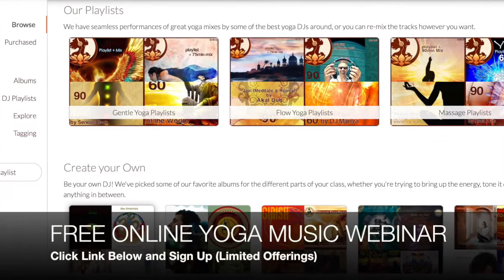Yoga Teachers!! FREE Yoga Music Training - Sign Up Today!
Yoga Teachers!! Learn to Make Inspirational Playlists in as little as 5 Minutes - FREE Yoga Music Training - Sign Up Today!

If you are like most yoga teachers, you probably received little or no yoga music and playlist creating techniques during your yoga teacher training yet it’s a skill needed to enhance classes and keep students engaged. Learn how to create playlists to inspire your students from prolific DJ Taz Rashid, professional yoga musician, producer and yogi known for his worldwide sets and playlist making workshops at conferences including Wanderlust, Yoga Journal and Yoga Alliance.

DJ Taz is offering you the exact same training on a FREE online webinar.